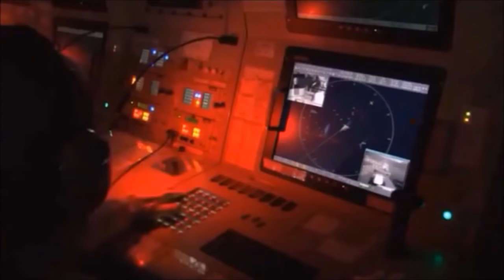TOP 5 MUSLIM MILITARY POWERS READY FOR SYRIA.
The Saudi Arabian Army (KSA) (Arabic: الجيش العربي السعودي‎), also called Royal Saudi Land Force (Arabic: القوات البرية الملكية السعودية‎), is the largest branch of the Saudi Armed Forces. The total number of active troops is estimated to be 225,000.[2] The Chief of the Saudi General Staff until 2011 was Field Marshal Saleh Al-Muhaya
The Qatar Armed Forces are the military forces of Qatar. The country maintains a modest military force of approximately 11,800 men, including an army (8,500), navy (1,800) and air force (1,500). Qatar's defence expenditures were a total of $1.913 billion, about 1.5% of the national GDP, as of 2010 according to the SIPRI. Qatar has recently signed defence pacts with the United States in 2002 and 2013 and with the United Kingdom, as well as with France earlier, in 1994. Qatar plays an active role in the collective defence efforts of the Gulf Cooperation Council; the other five members are Saudi Arabia, Kuwait, Bahrain, the UAE, and Oman. The presence of a large American military base in the country provides the country with a guaranteed source of defence and national security. SIPRI states that Qatar's plans to transform and significantly enlarge its armed forces have accelerated in 2014, and in 2010-14 Qatar was the 46th largest arms importer in the world. Orders in 2013 for 62 tanks and 24 self-propelled guns from Germany were followed in 2014 by a number of other contracts, including 24 combat helicopters and 3 AEW aircraft from the USA, and 2 tanker aircraft from Spain.

Hoşunuza Gittiyse Like Atıp Ve Abona Olabilirisiniz.

**Kullandığım Programlar:**
➤ Adobe Premiere Pro CC  ( Video Edit ):

Anahtar Kelimeler.